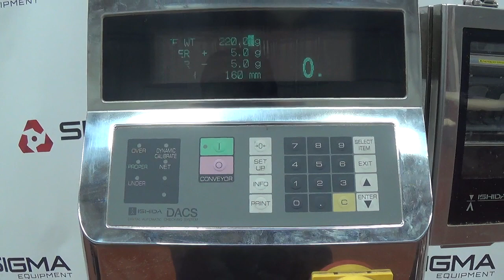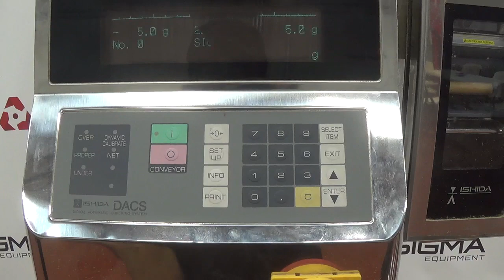Ishida DACS-HN-012 Checkweigher 8.5" Wide Conveyor SIGMA Equipment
This is a functional video of an Ishida DACS-HN-012 Checkweigher 8.5" Wide Conveyor. for more available equipment.